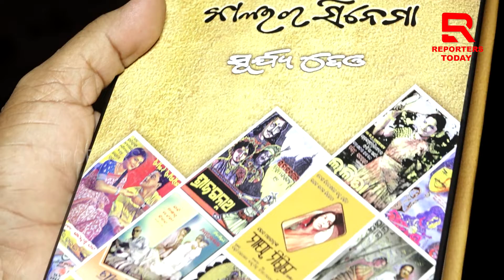ଜାତୀୟ ଚଳଚ୍ଚିତ୍ର ପୁରସ୍କାର ପ୍ରାପ୍ତ ସିନେ ସମୀକ୍ଷକ ସୂର୍ଯ୍ୟ ଦେଓଙ୍କ ସହ ମାନସୀ ପଣ୍ଡାଙ୍କ ସ୍ୱତନ୍ତ୍ର ସାକ୍ଷାତକାର